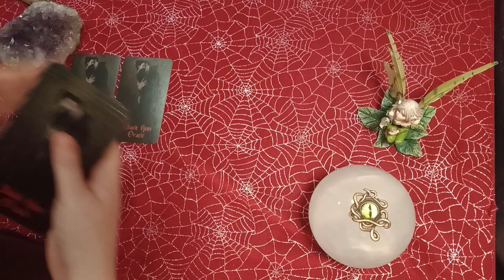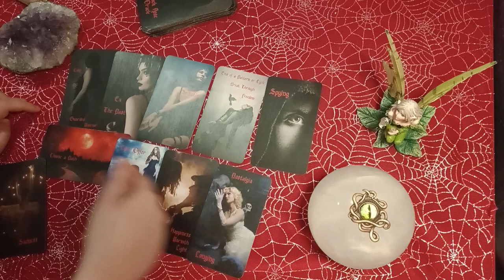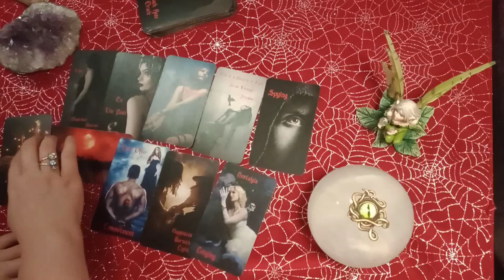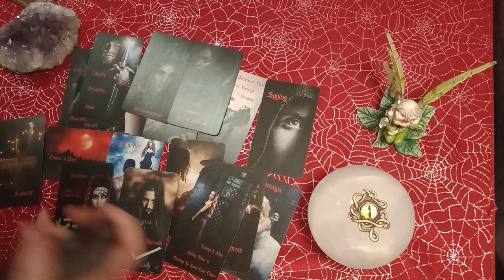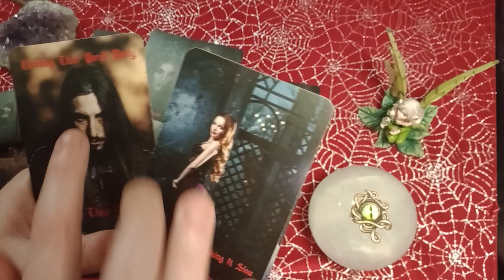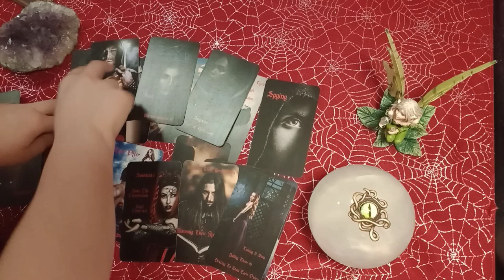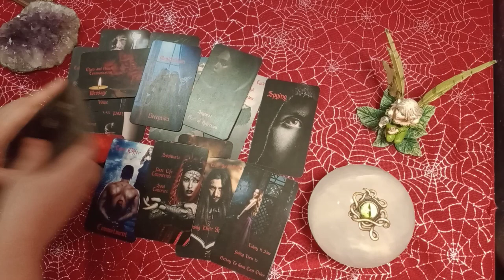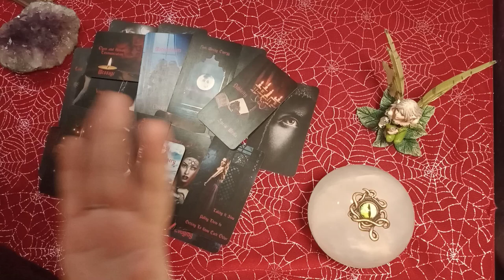SCORPIO - THEY USED YOU! THEY LIED TO THEMSELVES ABOUT HOW DEEP AND REAL THIS BOND IS!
JANUARY SPECIAL:
$40 - 30+ Minute Video Reading
$5 - 5 Pendulum Questions